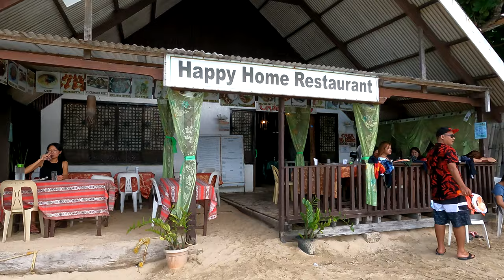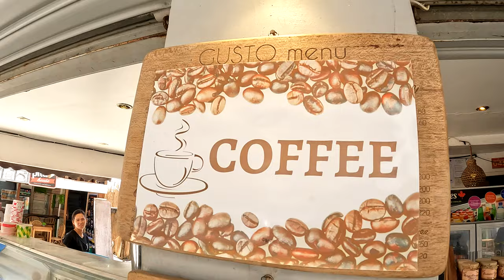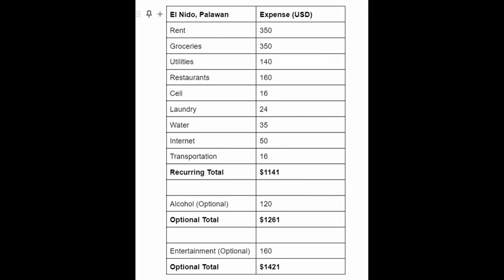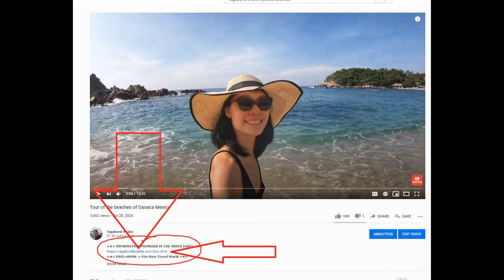Homeless Overseas--How to get Home (Part 2)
👇🏻 𝐅𝐎𝐋𝐋𝐎𝐖 𝐐𝐈𝐀𝐍𝐆 👇🏻
💁🏻‍♀️ 𝐇𝐎𝐁𝐎 𝐕𝐄𝐍𝐓𝐔𝐑𝐄𝐒 -  𝐐𝐈𝐀𝐍𝐆 𝐇𝐔𝐈

☆★☆ 𝐅𝐎𝐋𝐋𝐎𝐖 𝐌𝐄 ☆★☆

𝑫𝒂𝒏